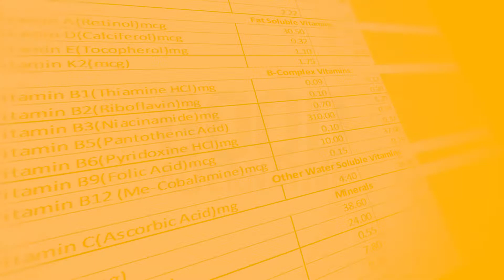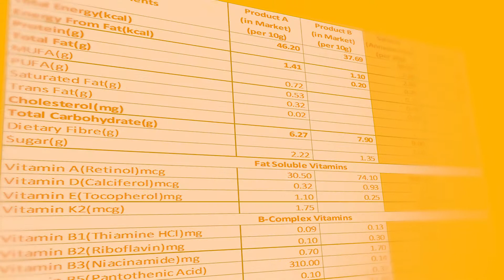Sai Sure Nutrition product for Pregnant women HD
Made this video post production for Sai Annapoorna Trust. Edited and did motion graphics, completely in Adobe Premiere Pro.